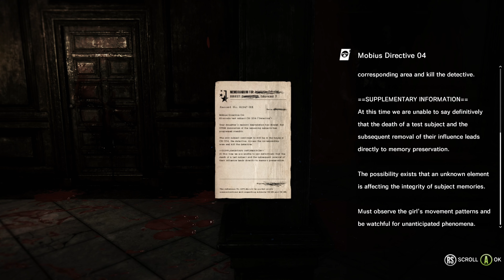The Evil Within - The Executioner: Joseph Oda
Pedro takes on the form of The Executioner within STEM to slay enemies and rescue his daughter.